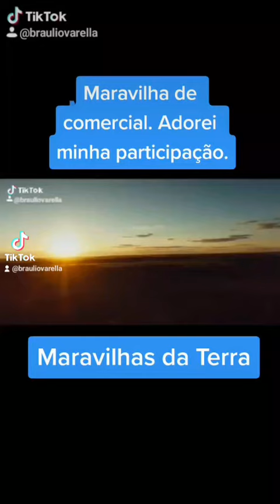MARAVILHA DA TERRA